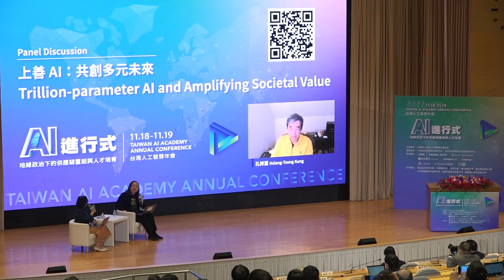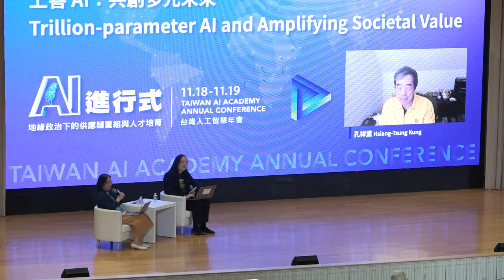2022-11-18 台灣人工智慧學校